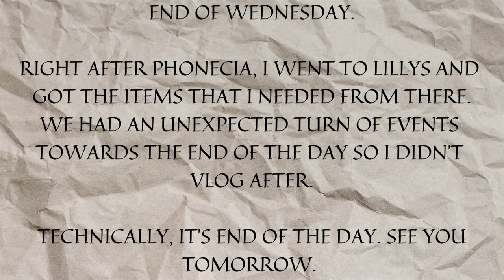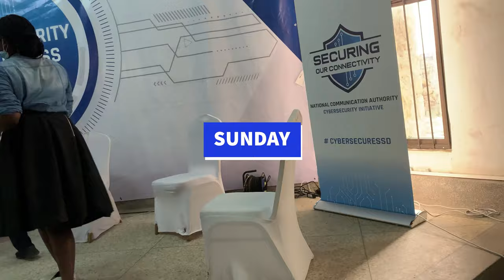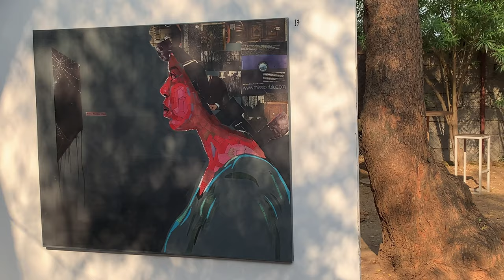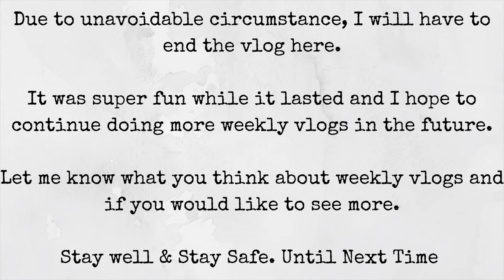A FEW DAYS IN MY LIFE IN JUBA, SOUTH SUDAN | VLOG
Come with me for a few days of my life as I go through the week. Unfortunately, I was unwell from Friday through Saturday so I added Sunday within the week.

Let me know what you think of vlogs? Would love to do this every once in a while.

The art featured at the end is by the very talented Nebay. You can find him on Instagram: @nebayjubaa. The work was exhibited at the Baobab House in Juba.

Get your Visa to anywhere in the world right now with IVisa, it has never been easier. Just click this link to begin